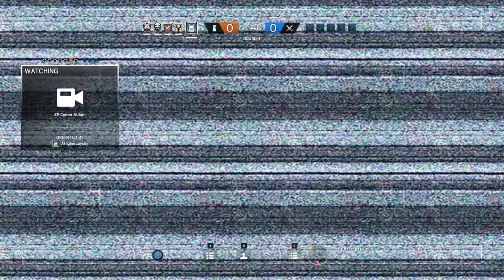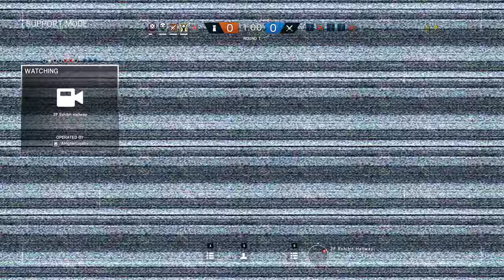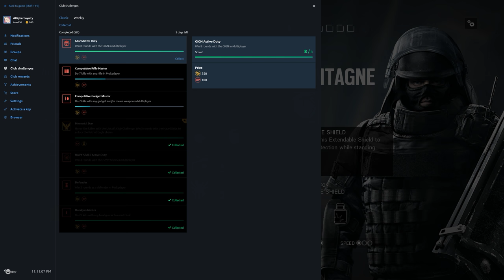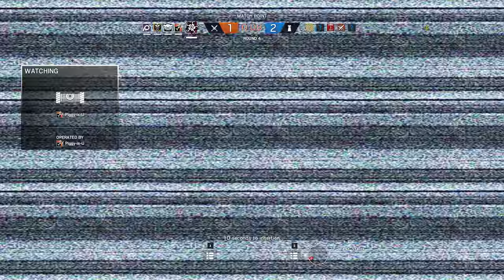Rainbow Six Siege + Part 2127 + Tower TDM Secure + Operation Chimera pcgaming crew